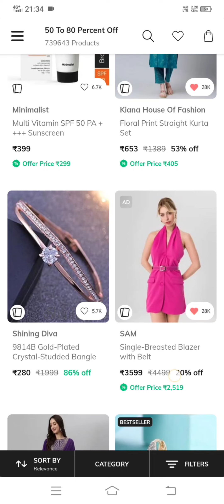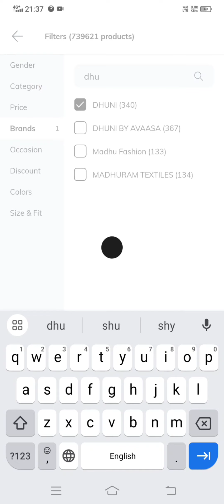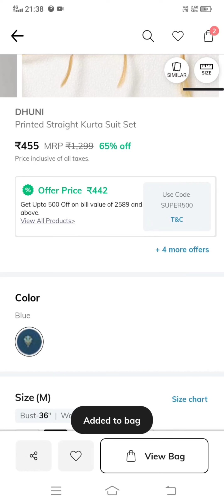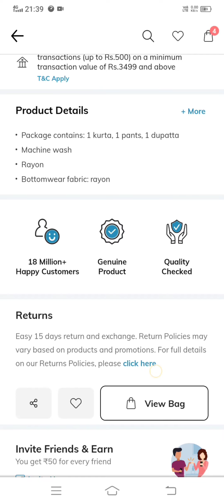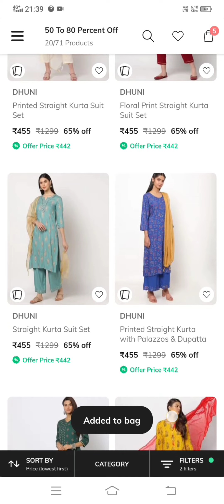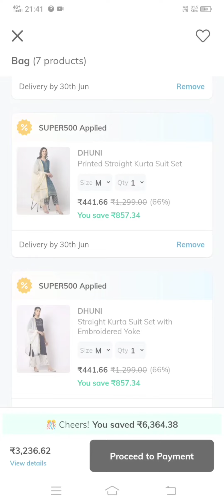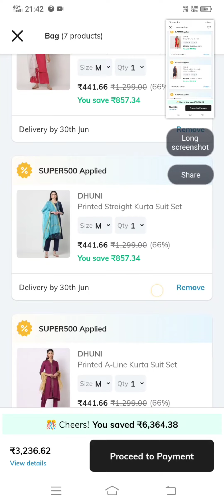💥Ajio Branded Kurtasuit set Rs.441 only 😱🤩👌New 500 offer Coupon💥 How to order and Which coupon apply